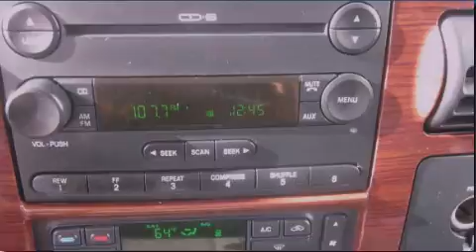2006 Ford F-Series Puyallup WA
Year : 2006
 Make : Ford
 Model : F-Series
 Engine : 6.8L V10
 Trans . : Automatic
 Exterior : Oxford White
 Miles : 105,853
 Interior : Grey
 Stock : N0905

 2006 Ford F-Series Puyallup WA